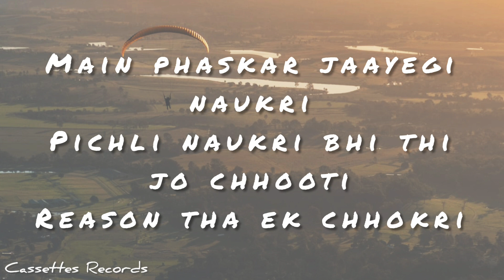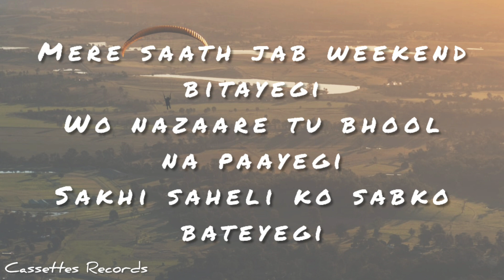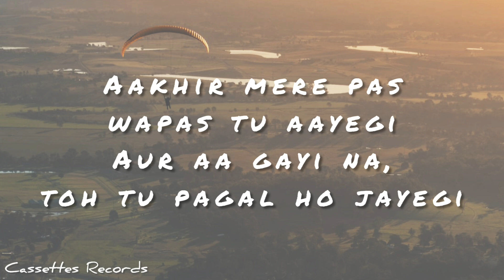Daftar ki Girl | Lyrical | Yo Yo Honey Singh | Desi Kalakaar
Yo Yo Honey Singh Daftar ki Girl Lyrical song

LYRICS:

Mere daftar daftar daftar ki girl
Karti hai ishaare aksar
Aksar, aksar, aksar, aksar
Karti hai ishaare aksar baby bas kar, bas kar
Baby bas kar, bas kar

Mere daftar mein aksar
Karti hai ishaare haskar
Baby bas kar tere chakar
Main phaskar jaayegi naukri
Pichli naukri bhi thi jo chhooti
Reason tha ek chhokri
So no more working pleaser together
Tujhe ghuma jaaun jab badiya weather

Mere saath jab weekend bitayegi
Wo nazaare tu bhool na paayegi
Sakhi saheli ko sabko bateyegi
Ek baari dekh legi na, to tu pagal ho jayegi
To tu paagal ho jaayegi…

Tere pichhe laga hai CEO
Usko pichhe lagne do
Usko sadne do
Usko sadne do

(Rap)
Uh..
Maana tere pichhe laga CEO
Usko pichhe lage rahne do
Apna dhyan bas mujhpe rakho
Aur usko sadne do
Kyunki mujhe chhod tu uske paas jayegi
Wahaan pe kahaan tu ye sukh paayegi
Aakhir mere pas wapas tu aayegi
Aur aa gayi na, toh tu pagal ho jayegi
Tujhe pehle bhi bataya maine
Ki tu paagal ho jayegi
Tujhe pehle bhi bataya tha
Tu paagal ho jayegi